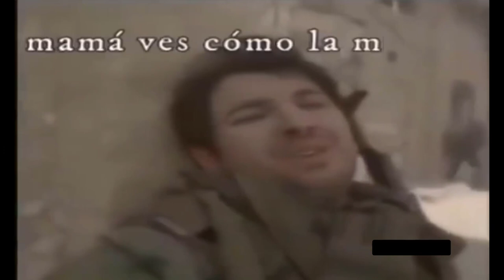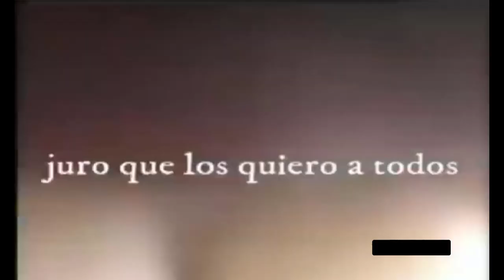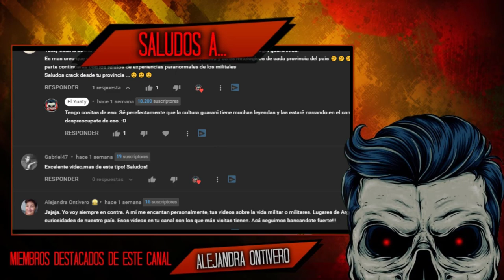❌Soldado se despide de su familia, niña es entregada a soldados para que la salven EPve9 | El Yusty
Gana dinero con mi invitacion a Kwai: "Codigo Kwai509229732".
╔ ¤◎REDES◎¤ ╗
┏ •❃°•🙏APOYA EL CONTENIDO🙏•°❃• ┓
🙏💳💰DONACIONES💰💳🙏
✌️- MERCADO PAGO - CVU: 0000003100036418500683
Alias: seca.agudo.beato.mp